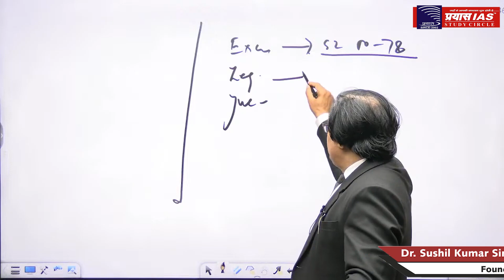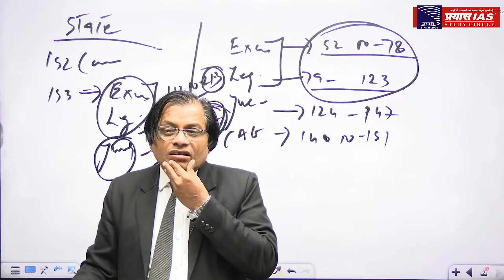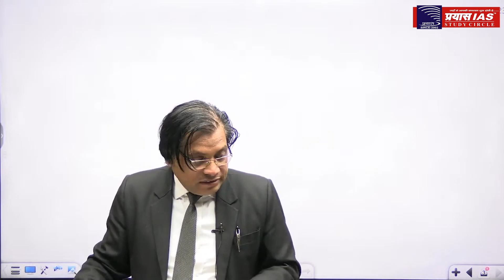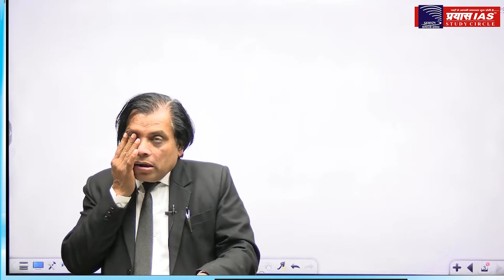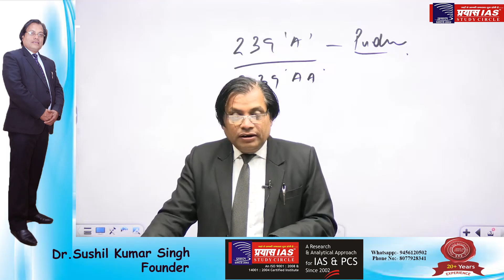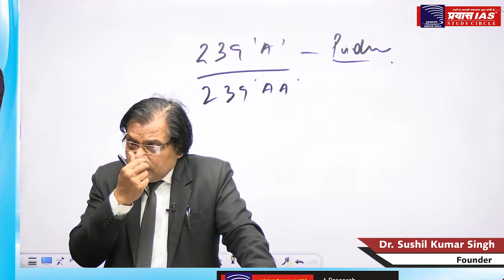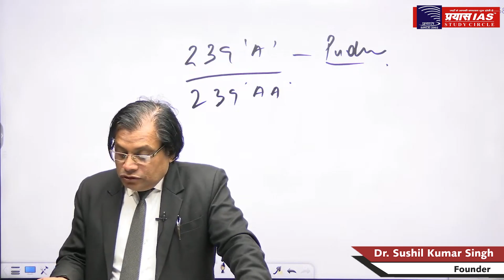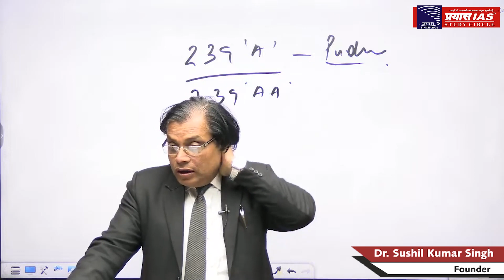LECTURE ON ADMINISTRATION- 2|| UPSC/PCS || DR. SUSHIL SIR || PRAYAS IAS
upsc motivational video today || BEST MOTIVATIONAL SPEECH FOR IAS || BY DR. SUSHIL KUMAR SINGH || PRAYAS IAS

JOIN:
PRAYAS IAS STUDY CIRCLE
ADDRESS
Head office: